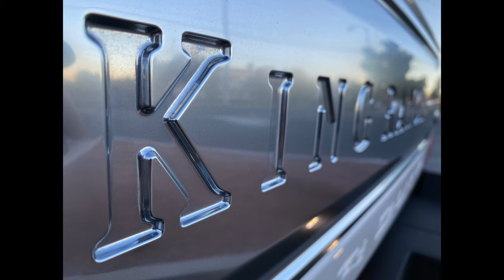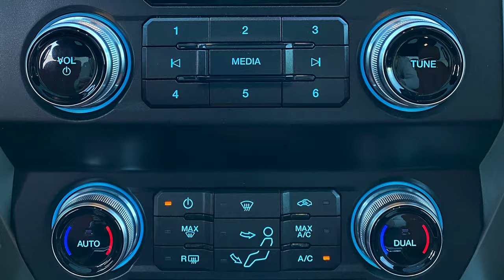Bring A Trailer Ford F450 King Ranch Super Duty in Oxford White | 22" Fuel Wheels & Carli 2.5" Lift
What's up guys!  Check out this 2019 Ford F450 King Ranch Super Duty we put together.  Let's jump right into this build!  This 2019 F450 is shown here in Oxford White.  The interior came all set up with the King Ranch package, we got the stance of the Super Duty right with a Carli Pintop 2.5" Suspension lift, LVL sway bar w/ stainless end links, and Carli fabricated radius arms.  Fox 2.0 Performance Series IFP Shocks were installed with a G5 Dual Steering Stabilizer.  The satin Black 22" Fuel Forged Wheels look aggressive on the Toyo AT3 LT295/55 R22 Open Country Tires.  Next the stock bumper in the front was replaced with a Kelderman Alpha Front Bumper w/ Commander Grille Guard with clevis ears.  The adjustable bar and grill got (2) Rigid Industries 30" spot flood Combo SR Series Pro light bars, with Rigid LED side lights.  The Kelderman Alpha front Bumper had a WARN 16.5 ti s Winch installed for pulling everything out of everywhere!  The rear Bumper is from Kelderman also had Baja Design Squadron Pro XL rear Aux Lights installed, and Baja Designs S2 Pro rear aux lights wired up as reverse lights!
An EZ-Lynk Auto Agent 2 custom tuner was installed with a 5" exhaust system.  DC Auto did the 33% Multi-layer Nano Ceramic Auto Film, then we sent it out to have the Side Grilles and Door Handles Blacked out.

This truck is a beast and performs as great as it looks.  If you are looking for a truck that will turn heads and scare most people, then you search is done.

Bidding on this truck will be available on Bring A Trailer, we will post a link once the bidding starts.  Good luck to all the bidders!

Toyo Open Country Tires